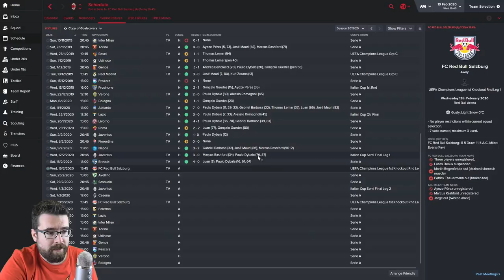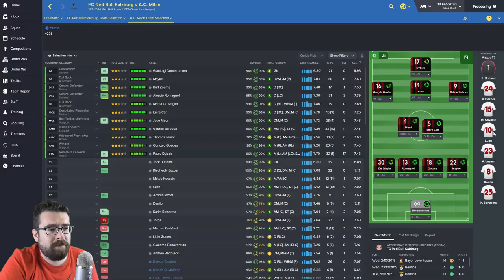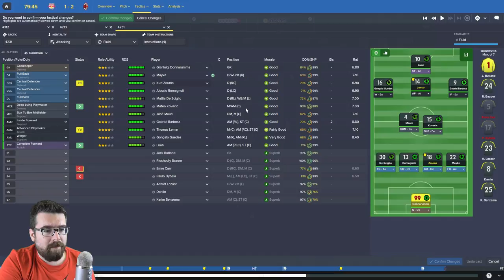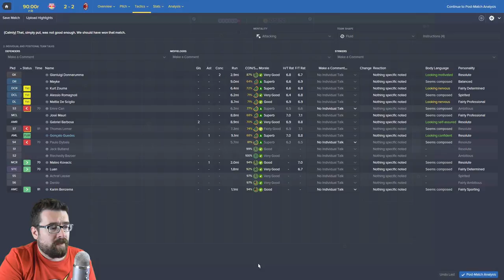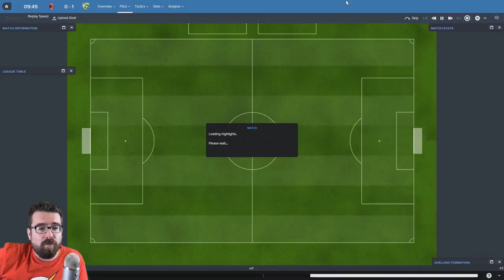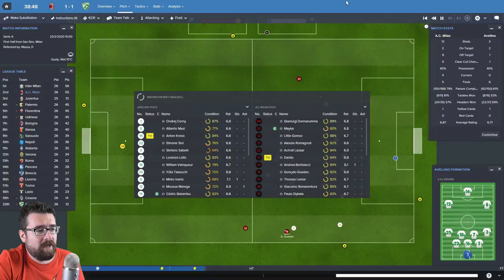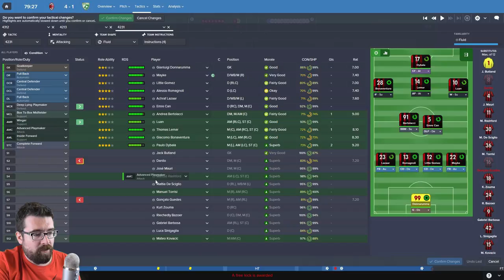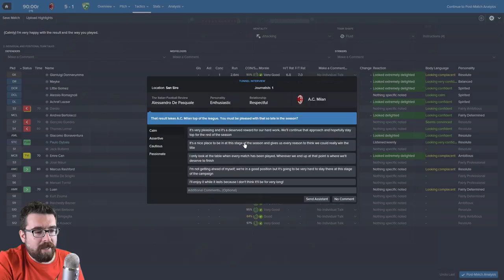The Milan Mission - Part 44 - WEEK OFF - Football Manager 2016